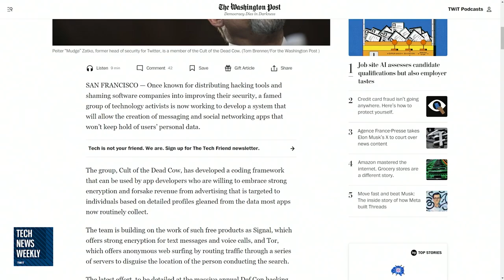Cult of the Dead Cow Encryption Protocol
On Tech News Weekly, Jason Howell speaks with Joseph Menn of The Washington Post about the hacktivist group, Cult of the Dead Cow (cDc), and its plan to develop a framework that looks to secure users' personal data when using social media or messaging services.

Guest: Joseph Menn